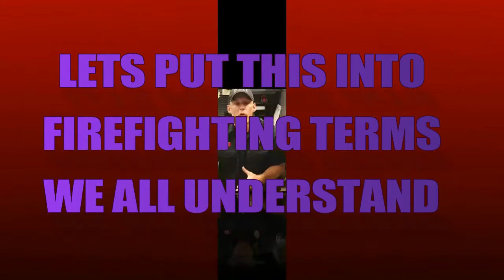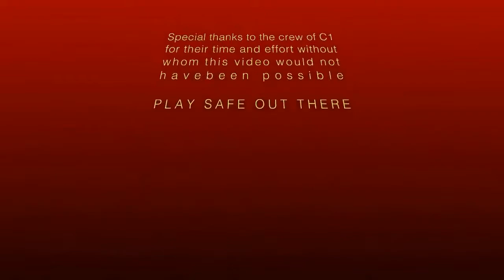NFPA 1006 and NFPA 1670 rope rescue. Edge transition with a rescue litter. Part 1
NFPA 1007 AND 1670 ROPE RESCUE. NAVIGATING THE EDGE